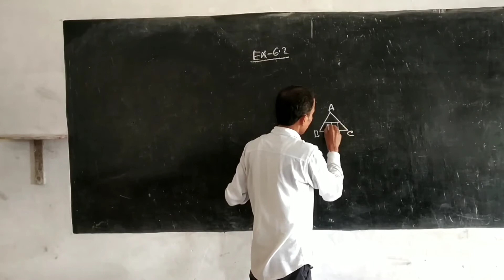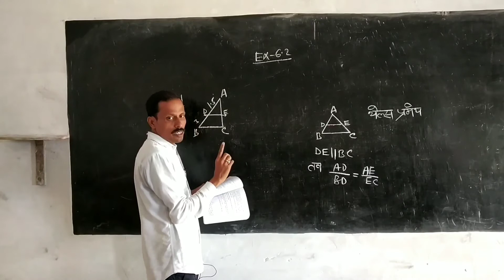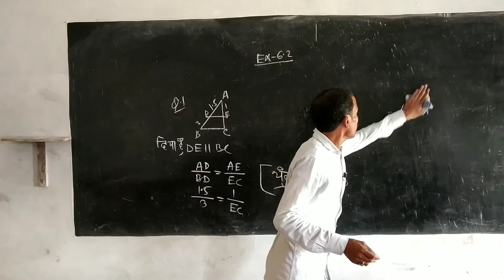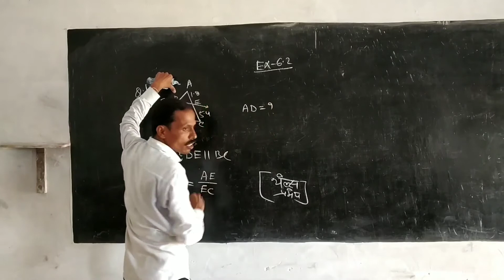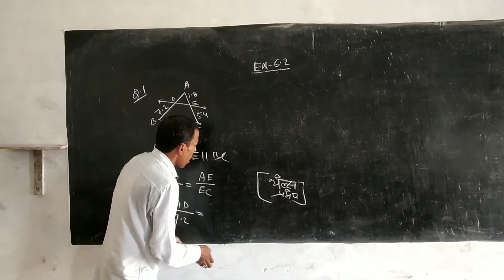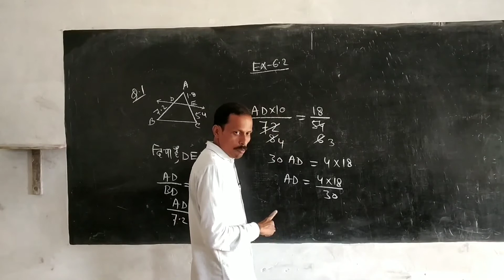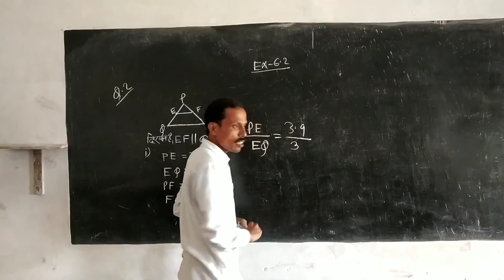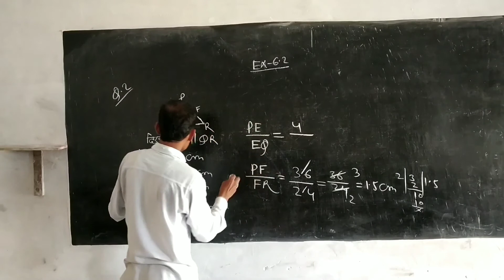Class10 math triangle|chapter 6|त्रिभूज कक्षा 10 अध्याय 6|ex 6.2(thales theorem application)|pcmfull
त्रिभूज_class 10
ex6.2_class10_ques1_(i)
Question2_ex6.2_class 10

This video completely solve the ex6.2 class 10 math